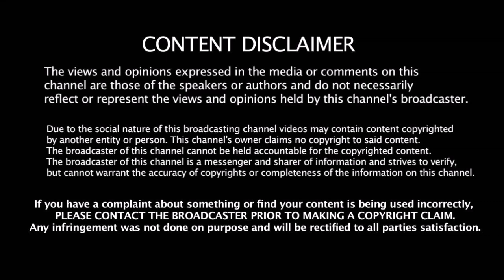தோணியை தவிர வேறு யாராலும் இதை செய்ய முடியாது | Dhoni | Stumping | Ishan Sodhi